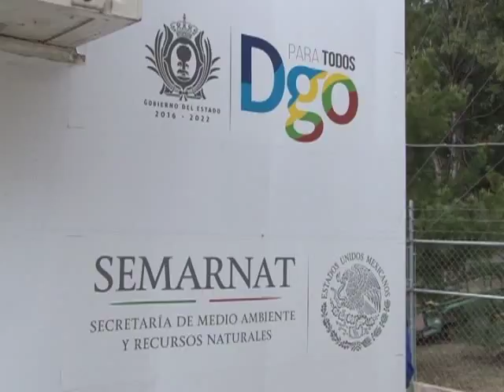Construirán rellenos sanitarios / 04 Enero 2018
Construirán rellenos sanitarios en diferentes municipios de la entidad para mejorar el manejo de la basura: secretario de Recursos Naturales en Durango Jaime Rivas.